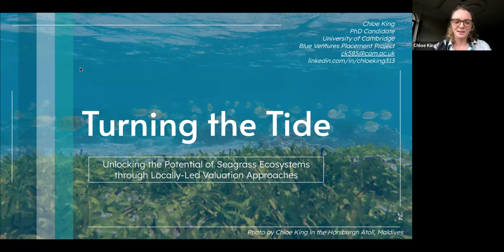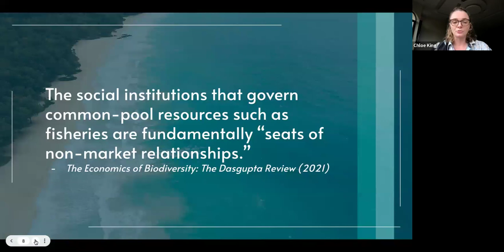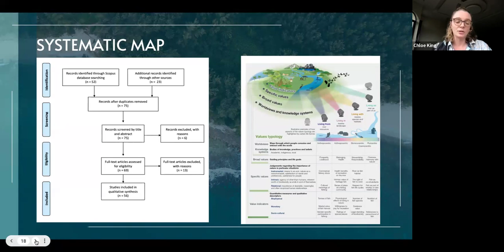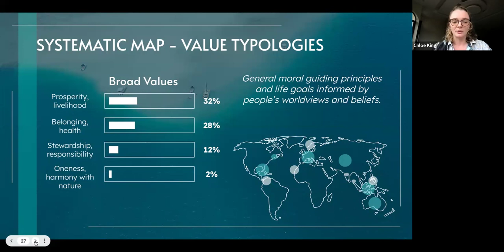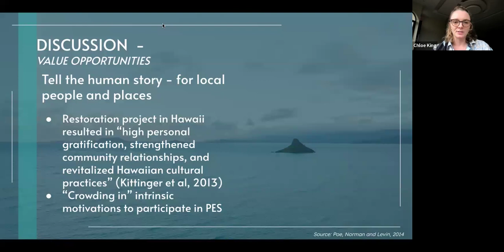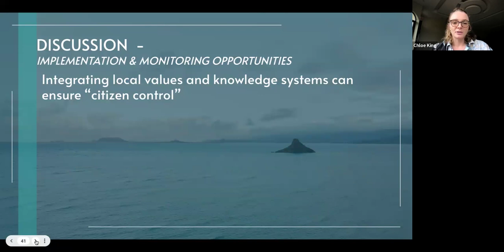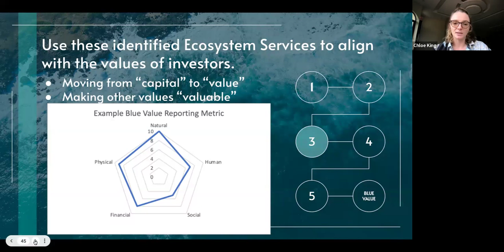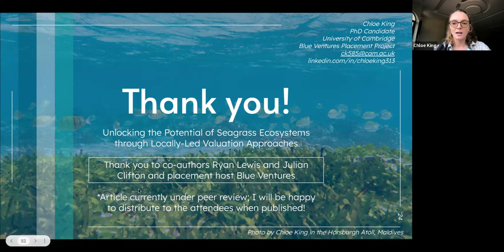Valuing, financing, managing seagrass ecosystem services through locally-led valuation approaches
Presented by: Chloe King of the University of Cambridge

Date/Time: Thursday, January 18, 10 am US EST/7 am US PST/3 pm UTC/4 pm CET

Description: Blue carbon ecosystems, such as seagrass, capture and store high quantities of carbon dioxide and provide a range of other benefits to coastal communities by supporting fisheries, sheltering coastlines, and filtering water. Yet these ecosystems continue to be underfunded and insufficiently represented in marine management policy. Recent research explored the challenges and opportunities for valuing, financing, and managing seagrass ecosystem services through a systematic map of 56 studies and surveys and interviews with 84 conservation professionals. Results show that in both literature and in practice, monetary and biophysical ecosystem service value indicators are more prevalent than socio-cultural indicators; instrumental values prevail over intrinsic and relational values; and academic and anthropocentric knowledge systems and worldviews prevail over Indigenous, local, or ecocentric perspectives. The lack of diverse valuation approaches has led to an over-emphasis on carbon sequestration benefits, despite the infeasibility of carbon financing for small-scale seagrass projects. If seagrass conservation efforts are to succeed at scale, then a range of innovative valuation approaches will be necessary to address equity and justice concerns in enabling community-led initiatives.

Hosted by: OCTO and IUCN on behalf of SEA Success, a UNDP Ocean Innovation Challenge project The UNDP Ocean Innovation Challenge is made possible by funding from Sida, the Swedish International Development Cooperation Agency, and NORAD, the Norwegian agency for development cooperation.